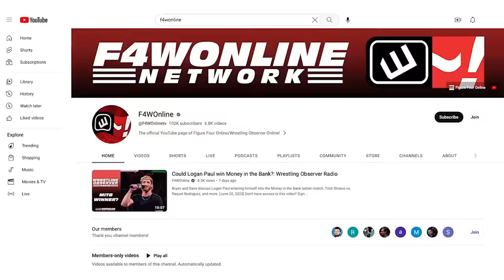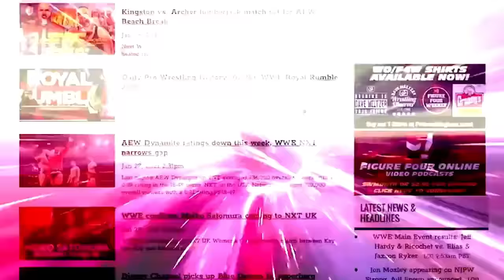The TNA roster wants Scott D'Amore back | Wrestling Observer Live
Bryan Alvarez talks about a TNA letter writing campaign that somehow relates to him getting The Muppet Show back on his PBS affiliate and that one time his head got stuck in Mayor McCheese's hat.